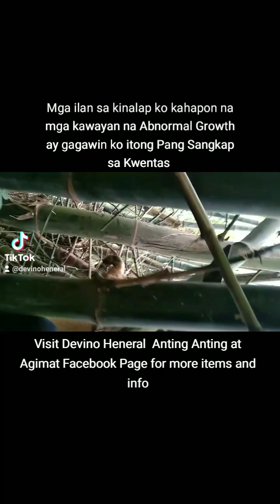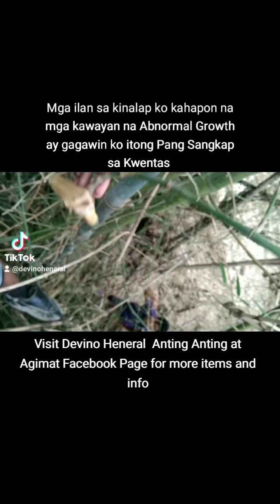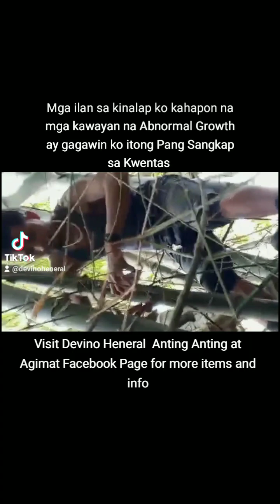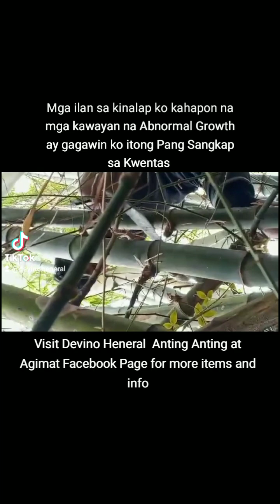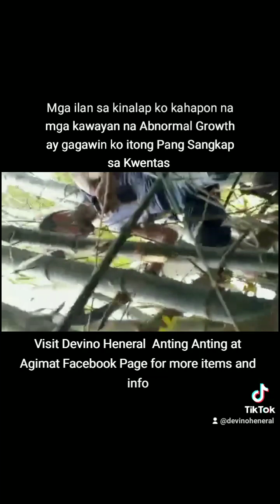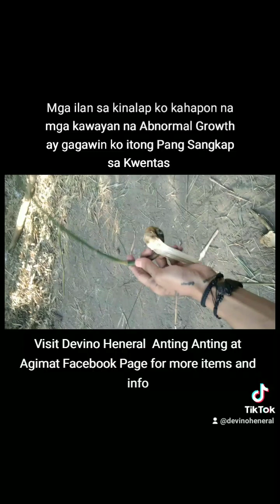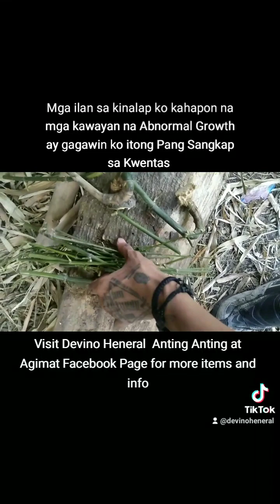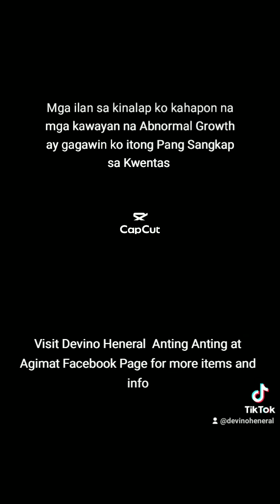Mga kawayan na abnormal growth gagawin kong pang sangkap sa kwentas .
Helo good day. Dito lang po mag send ng message sa aking Facebook page kapag may nais itanung o kapag may kailangan po

Devino Heneral Anting Anting at Agimat
click link here